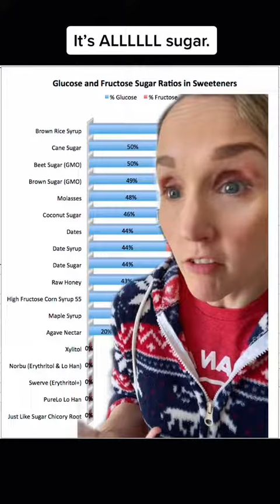FlavCity Debunk: It's ALL Sugar!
1) The information in this video is for education and entertainment purposes only,  ALWAYS speak to a health care provider, as everyone has unique health needs.
3) Please be kind in the comments, there are real humans behind (most) of these accounts.
4) A few of these videos may discuss sensitive topics such as disordered eating, so please be mindful

It's ALLLL sugar, Bobby. All of it.
What matters is the overall calorie content of your diet.

Stop telling people that cheap sugar is bad, then in the same breath telling them to buy expensive sugar.

This is beyond ridiculous.